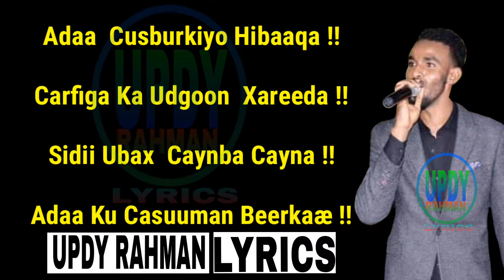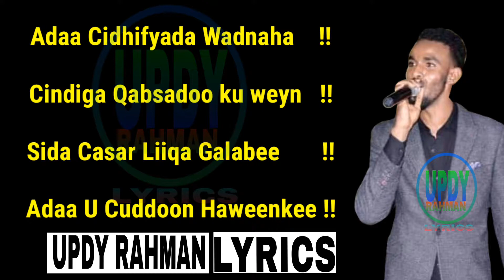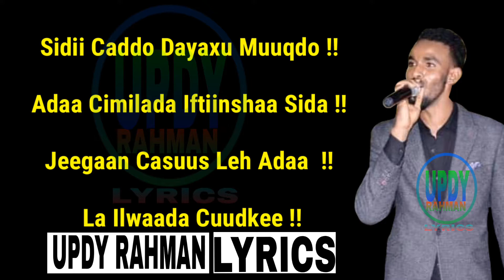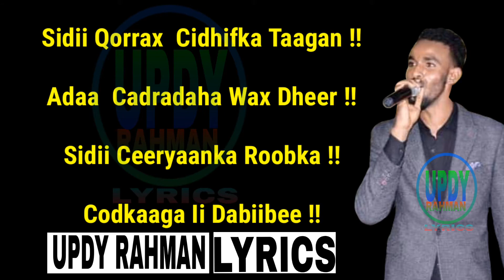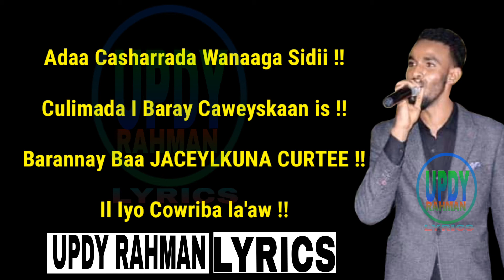HEES CUSUB SULDAN SERAR 2019 HEES SHIDAN GACAN ISII LYRICS